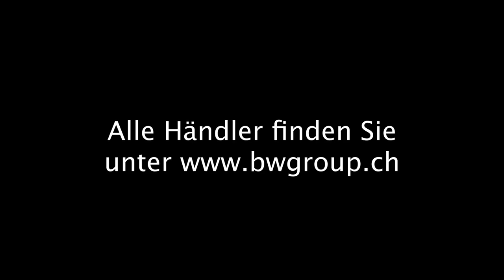B&W 703 aus der Bowers & Wilkins 700er-Serie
Bowers & Wilkins 700er Serie
Die neue Serie 700 glänzt mit rundum erneuerter Technik. Vorgestellt von David Pfändler, B&W Group Schweiz.